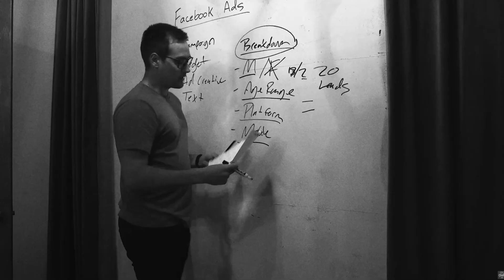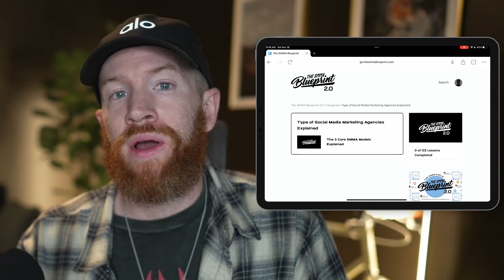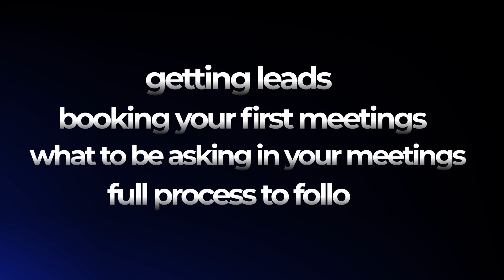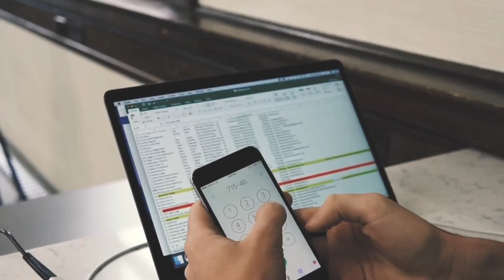Is The SMMA Blueprint Legit? (Full Course Review / Overview)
We get a lot of questions asking what The SMMA Blueprint Course includes and why it is the top rated, best reviewed course available on the market today.

We wanted to take a second to answer some of those questions and to give you a peek behind the scenes of what you actually receive access to when you join The SMMA Blueprint program!

⌚️Timestamps:
00:00 Intro
00:18 Why did we create an SMMA course?
00:38 What is the difference between 1.0 and 2.0?
01:18 What does the course cover?
01:25 Module 1 overview
01:44 Module 2
02:10 Module 3
02:52 Module 4
03:50 Module 5
04:15 Module 6
04:50 Module 7
06:10 Module 8
07:00 Module 9
08:20 How is The SMMA Blueprint different than Ascension